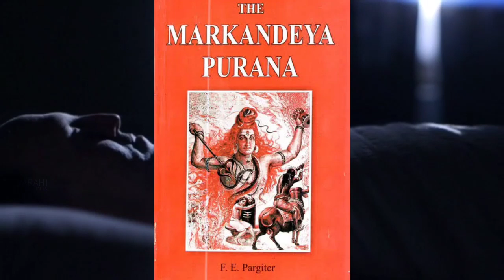ఈ తప్పు వల్ల ఏది కలిసి రాదు | e dikkuki tala petti nidrapovali | varahitalks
గమనిక : 200 వీడియోలకు పైగా మన చానల్లో ఉన్నాయి. అన్ని వీడియోలను చూడాలి అనుకుంటే ఇప్పుడే సబ్స్క్రైబ్ చేయండి.

దయచేసి భయపడే వాళ్లు, గుండె జబ్బులున్న

e dikkuki tala petti nidrapovali,ye dikkuna tala petti padukovali,e vaipu tala petti nidra povali,ye dikkuna tala petti padukokudadhu,e dikkuna tala petti padukovali